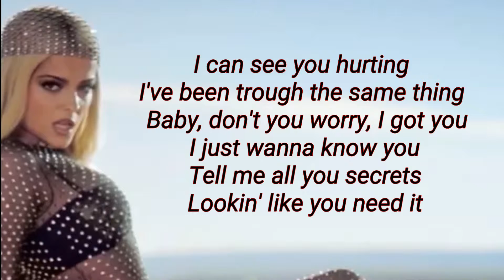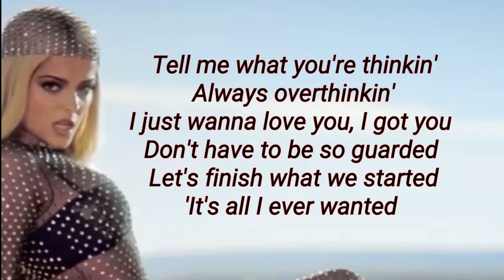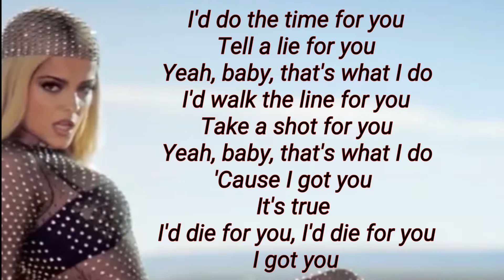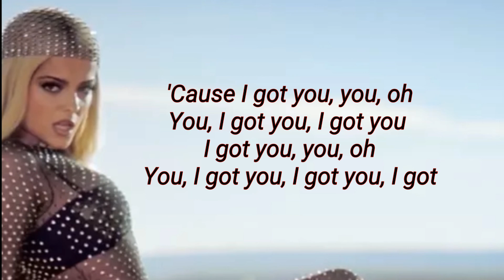Bebe Rexha - I GOT YOU (Lyrics)